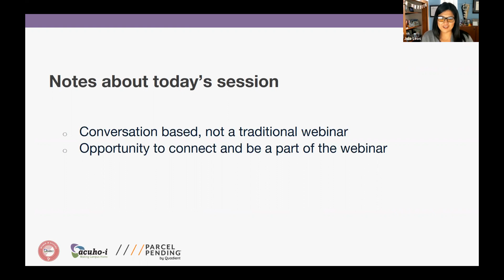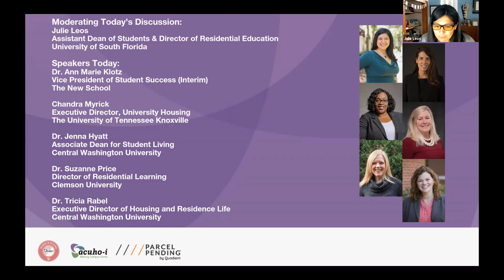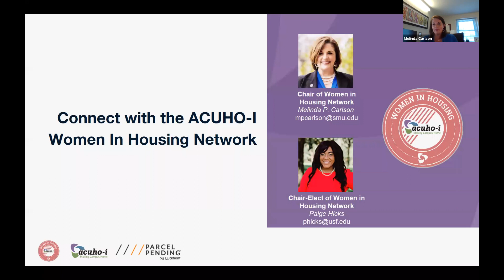ACUHO-I Virtual Roundtable: Lean On Me - How Womxn Support Womxn in the Housing Profession